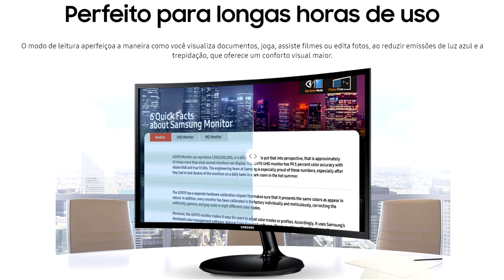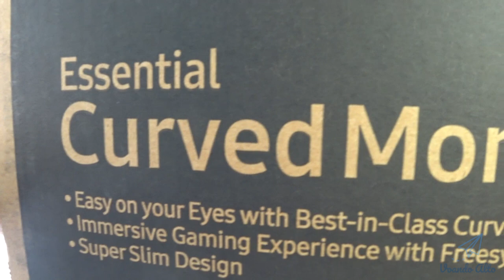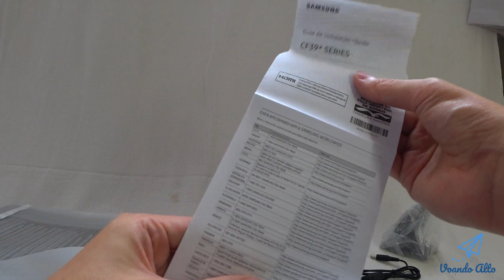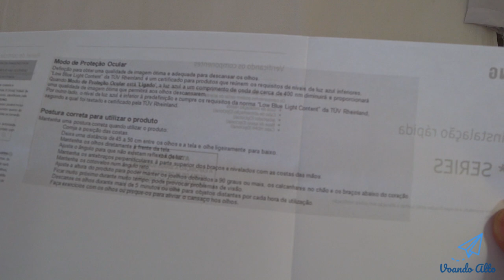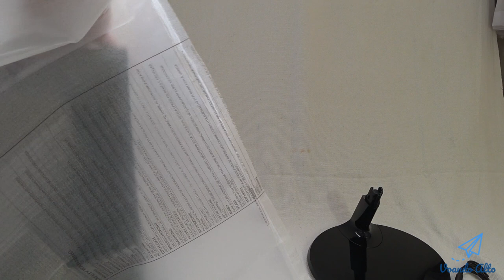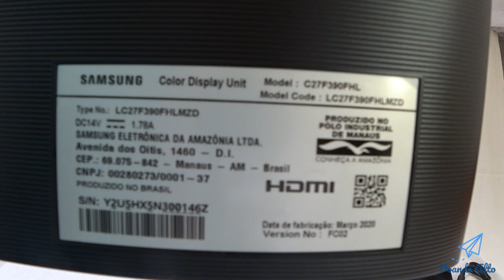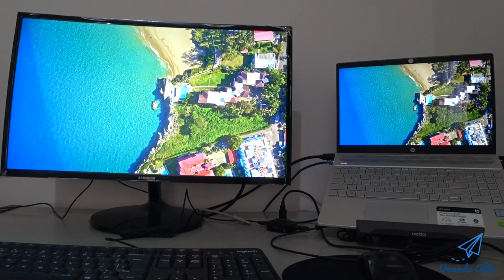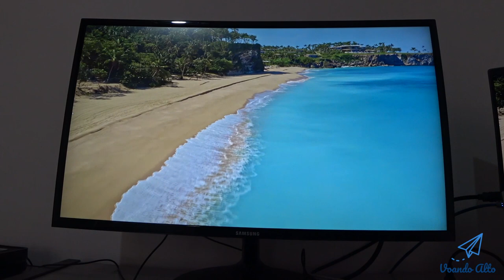Unboxing / Review Monitor Curvo Samsung LED 27" C27F390 - Bom e barato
* Links:

- Compre pela Amazon este monitor

- Monitor Curvo Full HD Samsung LED 27" C27F390 - Site do Girafa

Nesse video farei um unboxing e review do produto, as especificações detalhadas estarão no site do fabricante.

Comprei pelo site do Girafa. Na época paguei em torno de R$ 900,00 mais R$ 47,00 de frete para São Paulo, o valor total saiu em R$ 947,00. Isso foi no final de Maio de 2020, acredito que paguei um preço justo.

Hoje em dia está beirando por volta de R$ 1.200,00 então recomendo sempre monitorar os preços.

Recomendo ele pelo ótimo custo benefício, principalmente pela função "Eye Saver Mode", que reduz as emissões de luz azul, seria um modo de descanso para os olhos, reduz o cansaço dos olhos e proporciona uma experiência de visualização mais confortável.

Veja o video por completo com a nossa avaliação!